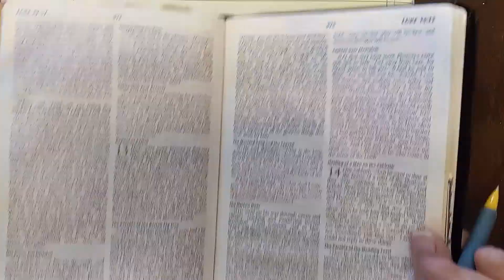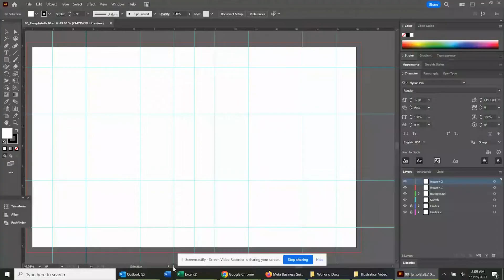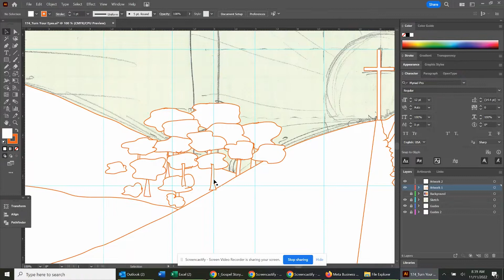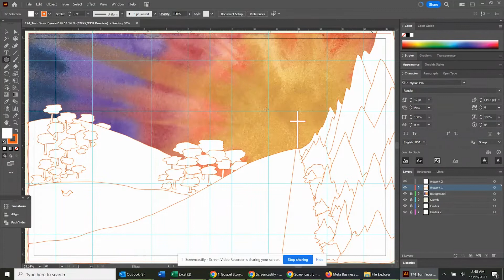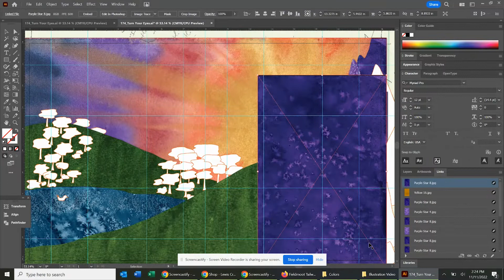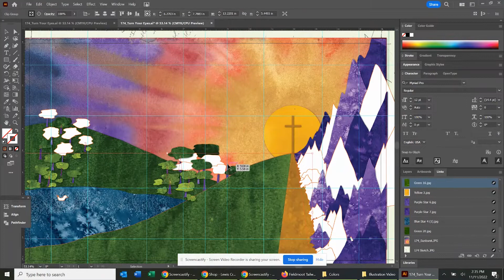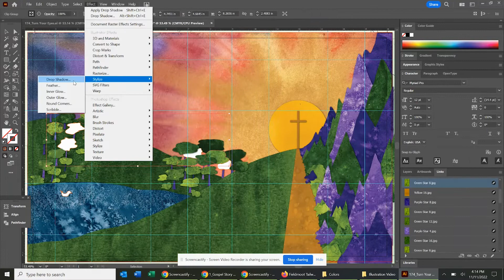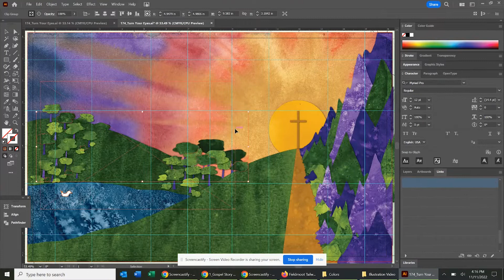Gospel Story Hymnal - Illustration Behind The Scenes - Turn Your Eyes Upon Jesus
We've been working on illustrations over here at @wordandwonder and thought you might like to see how they come together, from the initial sketch, to painting the background, to compiling it all in Illustrator. We use a digital paper-cut style, inspired by Eric Carle.

00:00 Initial Sketch
00:54 Mixing Colors
01:23 Color Study
01:49 Painting the Background
03:05 Setting Up the Illustrator Page
03:24 Drawing Outlines in Illustrator
05:52 Adding the Colors in Illustrator
09:27 Putting the Illustration in the InDesign Layout